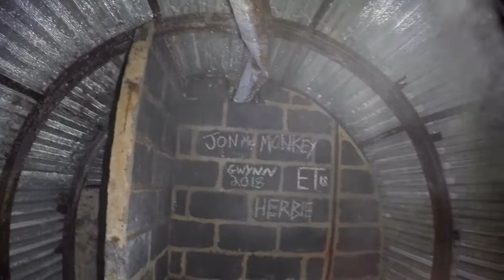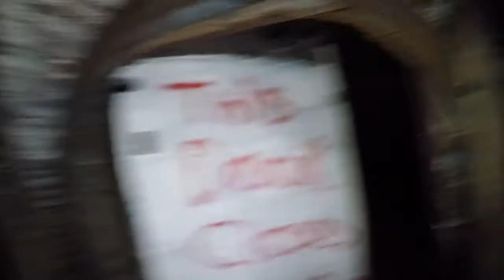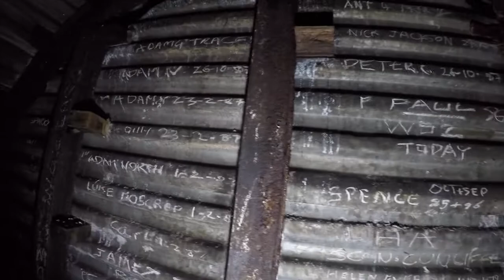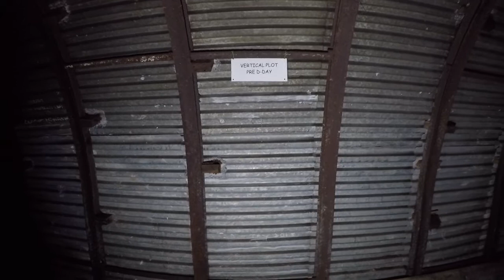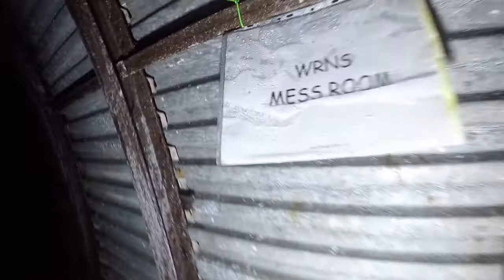Exploring HMS Forward Royal Naval Base 2019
Hello tubers,

During January we noticed a lot of posts about this place on social media, assuming it had been opened it up again we headed over one evening. Sure enough door wide open so in we went, Its by far our biggest explore to date, we do plan to re visit and re film a more in depth video, as this was our 1st visit we was more engrossed in the place then we usually are when it comes to roc posts etc, so a little lack of details while going round

sub-brit link

Urban explorer's link will be added when marc has uploaded there film

Anyway I hope you like the video, If you liked the clip smash the thumbs up button.